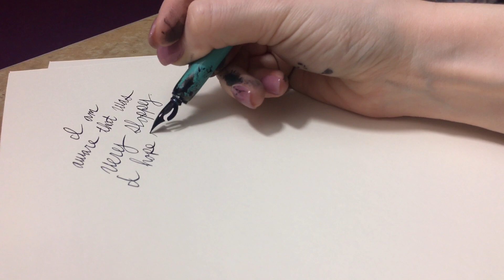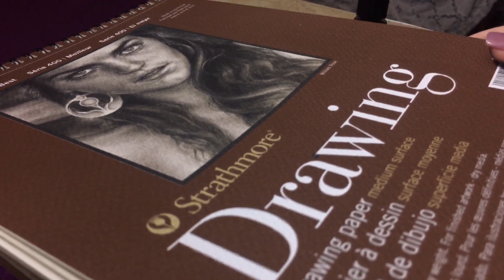ASMR As Calligraphy | A Binaural Approach To The Latin Alphabet & Cursive (SOUND DELAYED)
If you're new here, I want to welcome you to our little family. You are in an extremely safe place, where we only allow love and compassion.. there is room for opinion, but nobody digs or tolerates hate. So welcome again, know you are safe, loved, and welcomed. We sound like a cult, because we probably are.

Tonight’s video, please trust me when I say I KNOW I did this wrong lmao. Victor actually knows Calligraphy, I know “cursive”, but thought I’d take a shot at it. I’ll be writing the Latin alphabet, and then a small letter in cursive. I know it’s nothing brilliant, but it does the job. The sound I do believe is just a millisecond off in this video, as when I went back and listened with headphones, it didn’t seem to match up(actually I just found out it’s delayed more so this will be a re upload) But I actually like it that way, I feel like it’s one of those “instructional videos” from back when, only with absolutely no educational value and complete failure. All in all, I dig it. EDIT: watch for re upload

So please, sit ya back, relax, or laugh.. or, er... I’m unsure. Know I LOVE you with ALL of my person, and I’ll see you tomorrow!😇❤️

AMAZON WISHLIST: